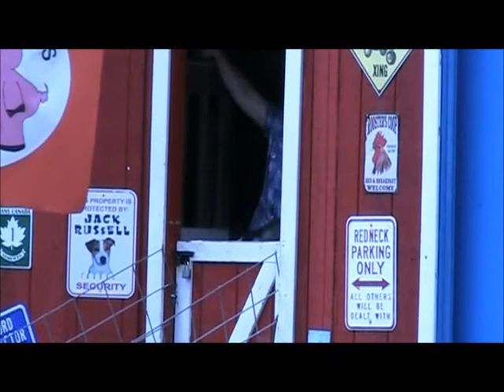Honey Festival 2013 p1